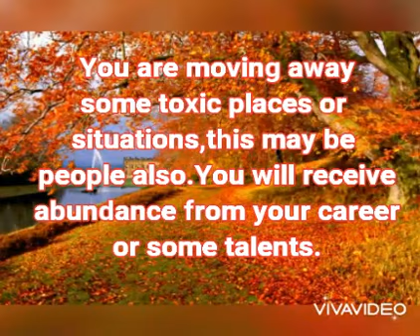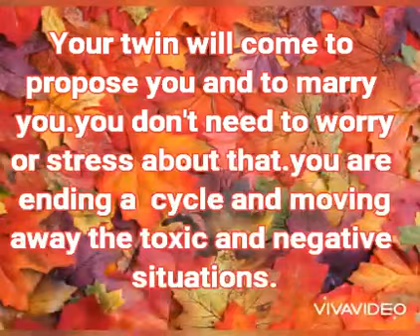Water Signs Twins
Tarot reading